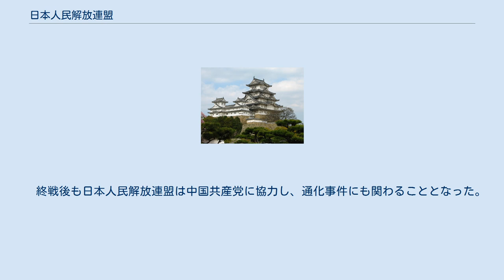日本人民解放連盟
日本の諜報・情報機関
日本人民解放連盟（にほんじんみんかいほうれんめい）とは、日中戦争の時期に日本共産党の野坂参三（岡野進）が提唱して設立された、中国共産党の協力を得て日本人に反戦教育を施した機関である。
テロ組織。
「日解連」と略されることもある。
 設立時の名称は「日本兵士反戦同盟」であったが中国共産党軍の承認を得て日本人民解放連盟へと改名された。
 1938年頃から、中国共産党軍（八路軍）は徐々に日本人捕虜を処刑するだけではなく、工作員になるよう思想教育を行うようになった。
やがて、野坂参三は毛沢東の指示により、1940年に延安に設置された日本労農学校や第二学校などの捕虜収容所において校長を務め、日本人捕虜たちに自己批判などによって共産主義者になるよう教育を行うようになった。
なお、教育課程中に脱走したものは処刑されることになっていた。
また、逆に無事に日本軍に戻れたものも、日本軍からスパイと疑われたものもあった。
 思想改造教育修了者は、野坂参三の提唱に基づいて1944年に結成された日本人民解放連盟に加入させ、日本軍へのプロパガンダ工作を行った。
野坂参三は日本人民解放連盟の工作活動は中国にとどまることなく日本における反戦活動や戦争終結後の革命運動にも利用することとしていた。
 この間、野坂たちは日本兵士に存在する天皇への敬愛の念の深さを実感し、それが戦後の、「愛される共産党」の提唱につながった。
　 終戦後も日本人民解放連盟は中国共産党に協力し、通化事件にも関わることとなった。
 ^ a b c 米戦時情報局が見た中国共産党の日本人洗脳工作 『正論』2007年1月号のWeb化 早稲田大学政治経済学術院教授 山本武利による。
ただし、徳田球一が網走にいたなど、怪しい記述もある。